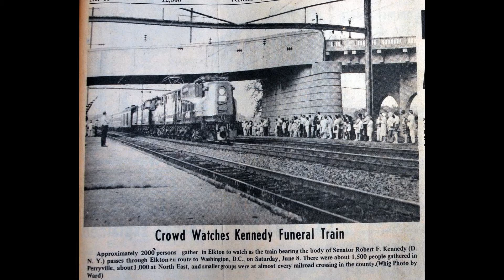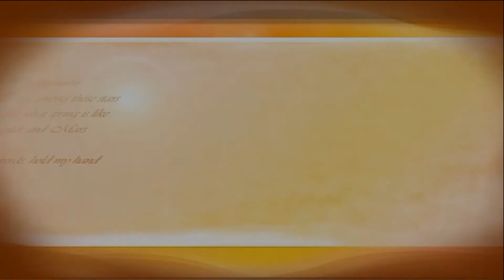The Kennedy Funeral Train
Late in the afternoon of June 8, 1968, the long-delayed funeral train carrying the body of Senator Robert F. Kennedy to Washington passed through Elkton.  It was around 6 p.m. and the train was about 4-hours late.  Larry Beers, a teenager, took his 8-mm home movie camera and captured the scene that hot June afternoon so long ago.  Recently the footage, which had been unseen for nearly 50 years, was retrieved and Professor Rein Jelle Terpestra digitized the film.   Here is Larry's 3-minute film with some introductory comments and a few additional photos.